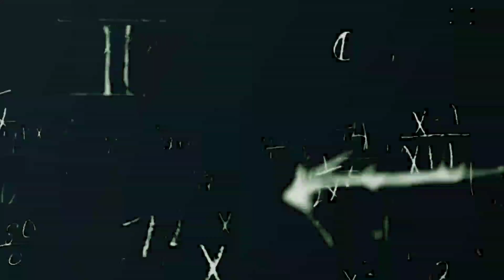Breaking News 👉 Master Cadre 2020 New Exam Date Announced || Science, Maths,SST